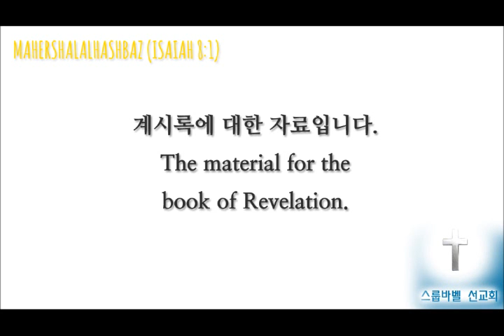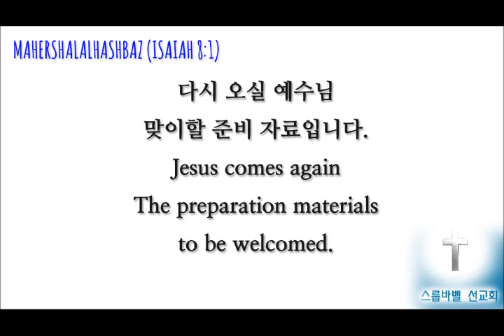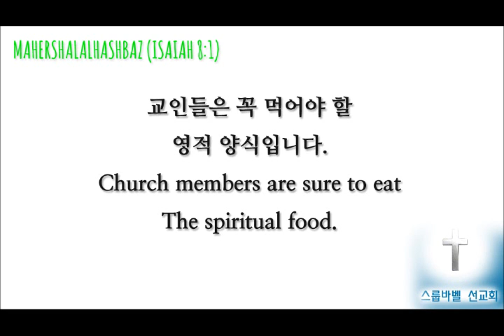스룹바벨 선교회 20160220 D 예레미야40~41장 속도UP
[토 새벽 설교] 예레미야 40~41장 : 예레미야의 석방 / 이스마엘의 반란 2016/02/20 Saturday Dawn

Mahershalalhashbaz (Isaiah 8:1)

מַהֵר שָׁלָל חָשׁ בַּז‎ (ישעיהו 08:01 )